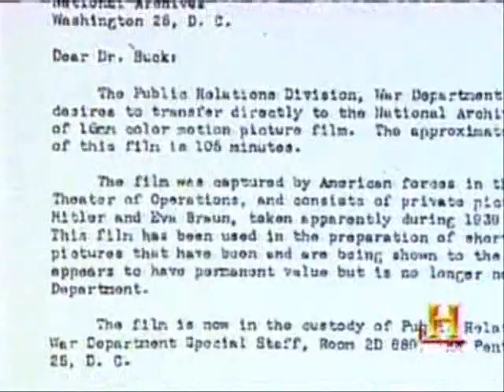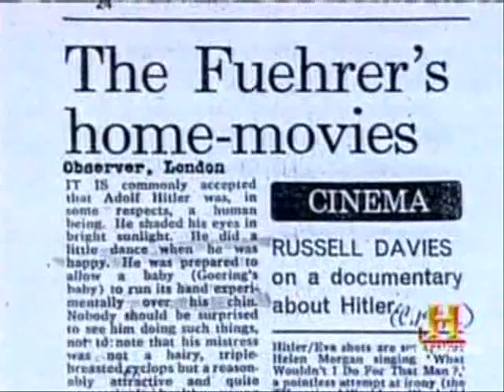Eva Braun's Home Movies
Eva Braun's personal home movies